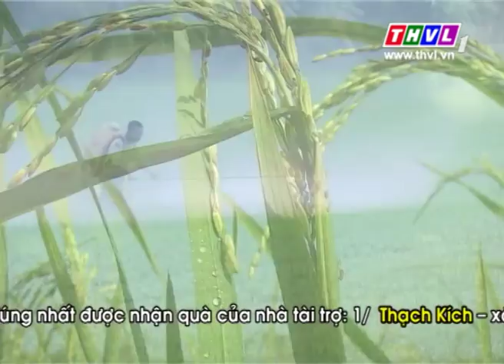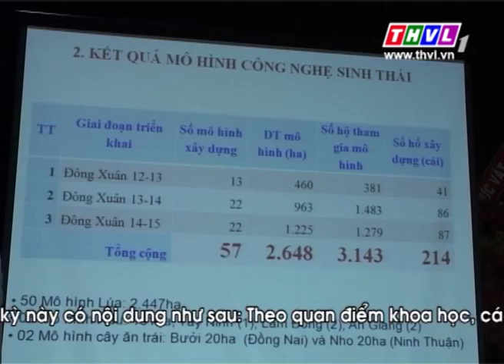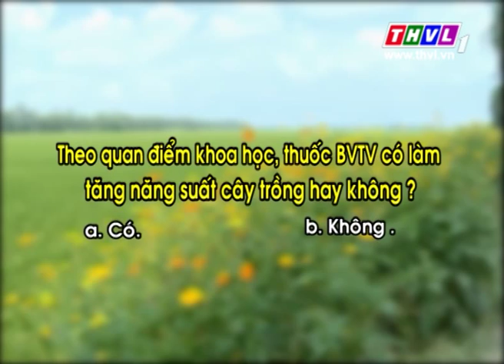THVL l Nông nghiệp bền vững – Kỳ 1 tháng 8/2015: Cùng nông dân bảo vệ môi trường